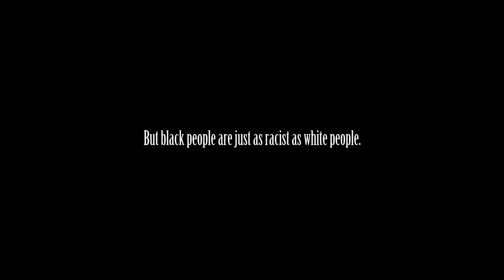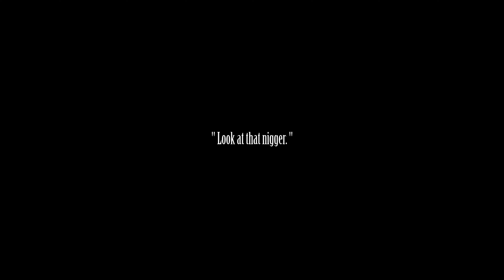me talking about racist black people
2016